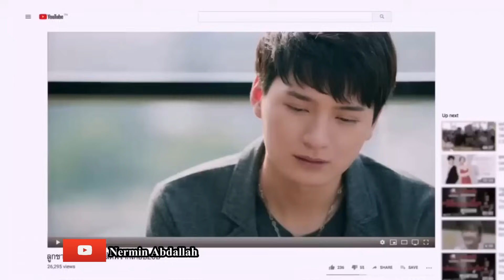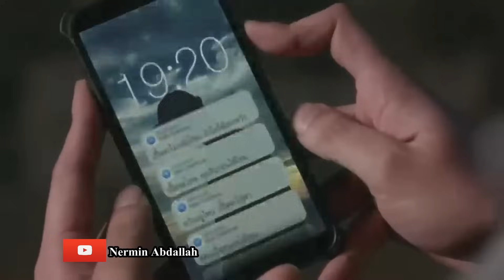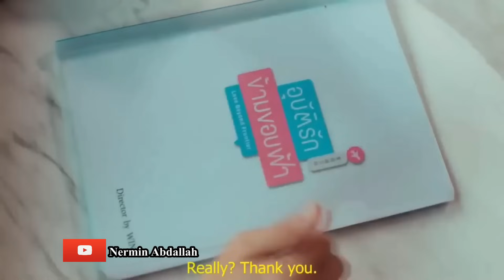Film| Chinese Quruxbadan Hooyadii Thailand Karadinaya Gabadhuu walaakii jeclaa ka jeclaadey...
Waa Film lasoo khulaaseeyay oo  Aaad U xiiso badan.
Haddii aad jeceshahay filmaanta: Korean, Chinese, Japanese, Indonesian,iyo qaar klaloo badan fadlan nagu soo biir
Oo ka daawo chanelkeyga filmaan lasoo koob koobay oo ku cajab galiya

Daawasho wacan !

AAD IYO AAD U MAHADSANTIHHIIN SIDA FIICAN EE AAD MAWALBA IILA SOCOTAAN.

 MAHADSANID!